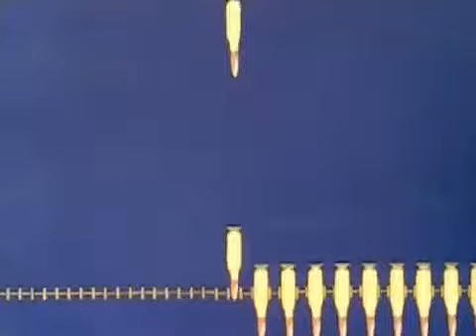Out of the Frying Pan into The Firing Line 1942 *The Cartoon Land*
Out of the Frying Pan and into the Firing Line is a 1942 American animated short film produced by Walt Disney Productions. It was distributed in Technicolor by the War Activities Committee of the Motion Pictures Industry.